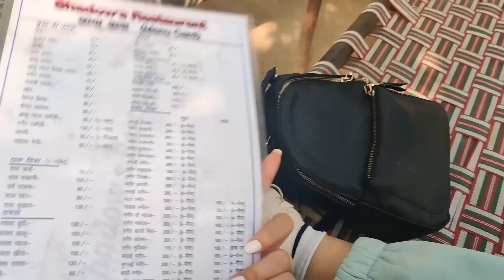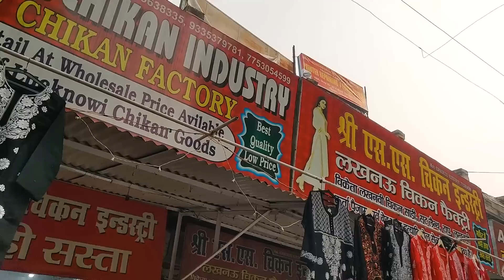LUCKNOW VLOG: Attending Engagement, Exploring Lucknow, Love Lane• Pandemic Wedding Experience!!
Come say Hi in the Comment's Section and tell me what other videos would you like to see from me??
It won't cost you a dime but would help me a lot.

Hi everyone❤
My name is Dikshita Punetha and I'm from Uttarakhand, India. I wish to create a happy space where I can share anything and everything about fashion, beauty, and lifestyle.
I'd love for YOU to be a part of it.

Copyright:-
Everything you see on this video was created by me (Dikshita Punetha) unless otherwise stated.

Love,
Dikshita❤